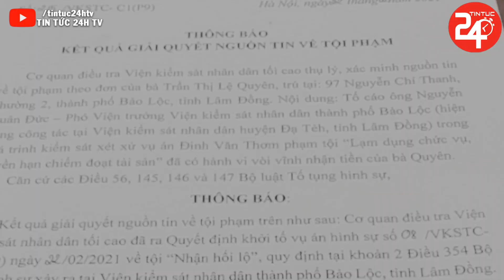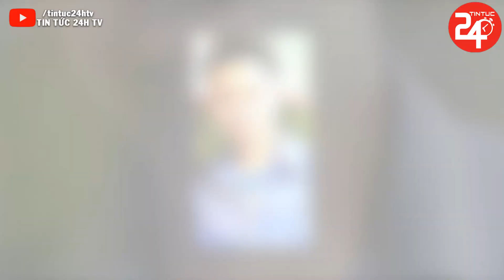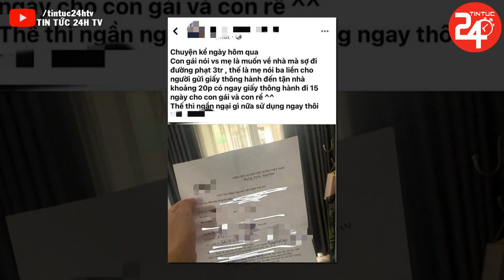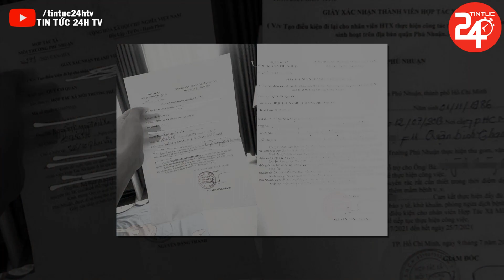Tin Thời Sự Nóng Nhất Hôm Nay | Tin An Ninh Việt Nam Mới Nhất Hôm Nay | TIN TỨC 24H TV